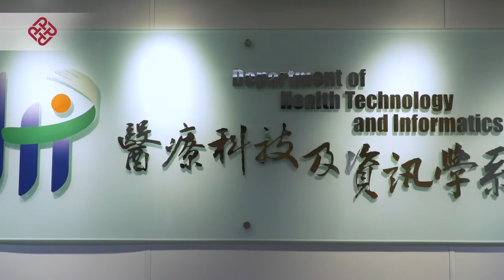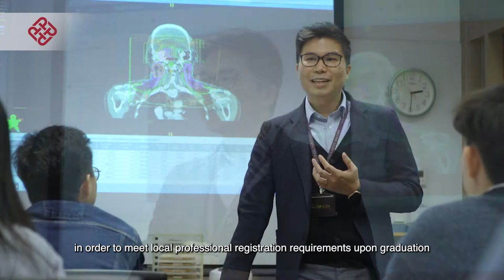Bachelor of Science (Honours) in Radiography_Department of HTI